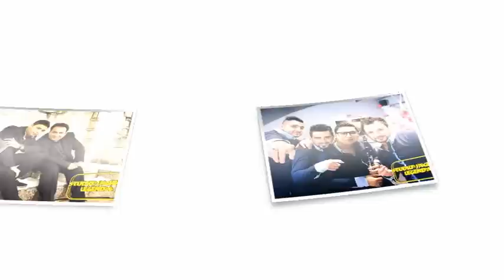Redjep & Mladi Kristali Show - Tu Samo Tu - 2013 Explosivno Hit 2013 by Studio Jackica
Erdjan Ramko Cita Sevcet Erdzan ork. Gazoza Ervin Bernat Dzefrina Sunaj Demajl Dzansever Tarkan Caki Sofia Marinova Ahmet Kumanova Bijav Gilansko Rasimov Zvonko Demirovic Kale Redzep Kumanova Podrovce Jagoda Sero Nedzo Imerovski Selver Mandi Klinton Djemail Agron Kristali Mladi Talenti Energy Band Amza Muharrem Ahmeti Sutka Sutel BTR Tallava Azis Sofia Julia Bikova Ferus Ganija Naser Gzim Bejzak Dalip Emran Enver Ork. Kristali Azis Siana Maria Galena BG Samir Memeti Suan Dzengis Haira Samson Erdzan Mandi Mladi Kristali 2012 Sevcet Sultan Marcel Selites Muharrem Ahmeti Jelena Markovic Tallava Marcel Selites Sali Okka 2013 Prilep